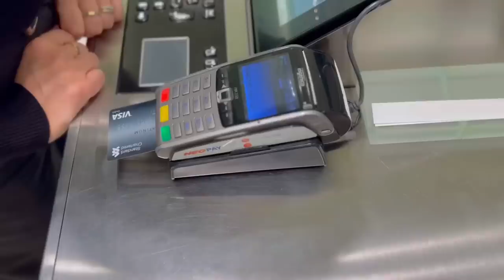Sarah ki shopping ( Dubai )08-09-22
Add me on Snapchat:  @falakshabir